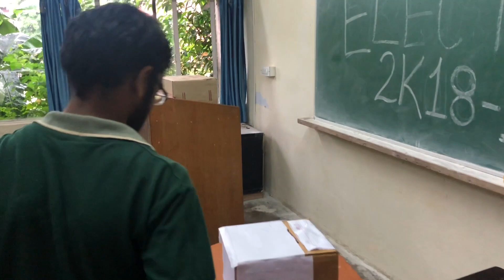LIGHTS CAMERA ELECTION | PANJAB UNIVERSITY | PART 3 | RIT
With the election fever spreading in Panjab university we are here with the right dose of filmy medication.
let us watch!